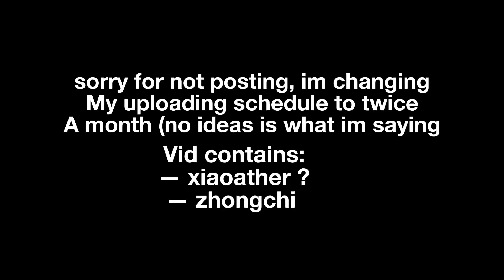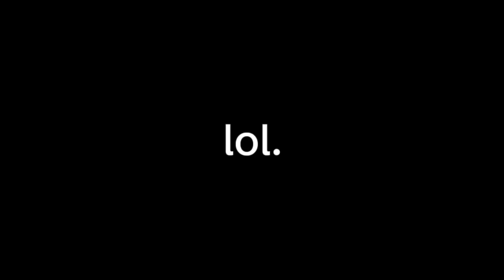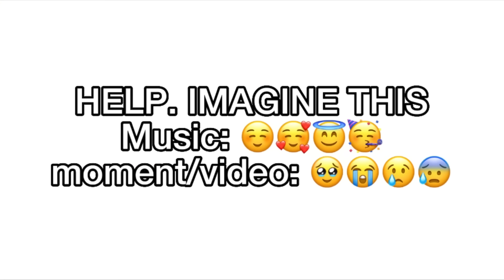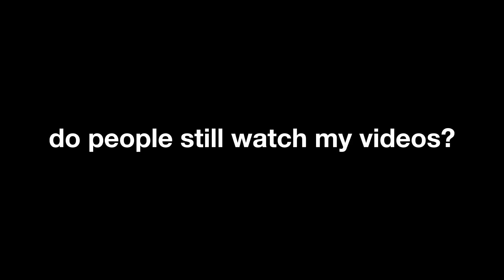If XIAO and AETHER turned into kids! [] AU [] zhongchi / xiaoaether ?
do people still want to watch my videos?

hey. Haven’t posted in 2 weeks not normal of me